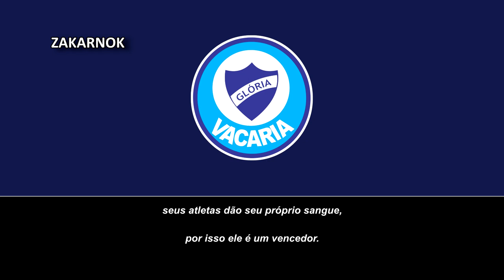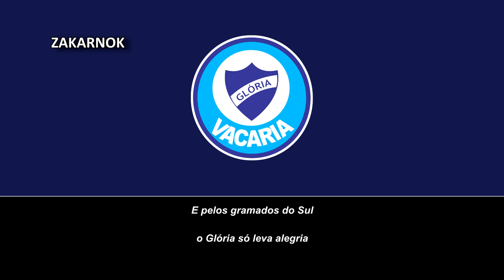Himno del Glória de Vacaria (Hino do Glória de Vacaria)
Página oficial del club:
El Grêmio Esportivo Glória, comúnmente conocido como Glória, es un club de fútbol brasileño con sede en Vacaria, Rio Grande do Sul. Actualmente juega en el Campeonato Gaúcho Série A2, el segundo nivel de la liga de fútbol del estado de Rio Grande do Sul.